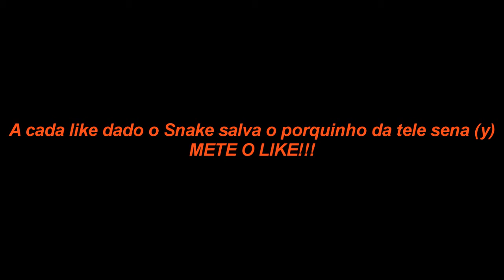O Simulador de Entregador do SNES!!